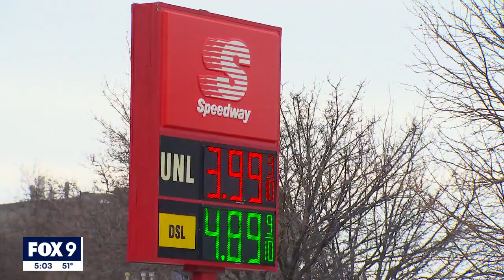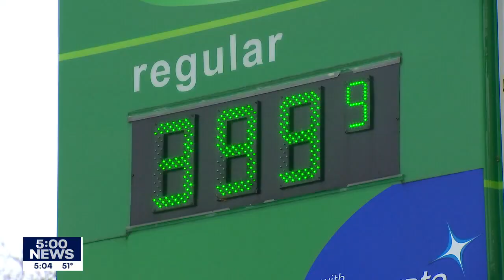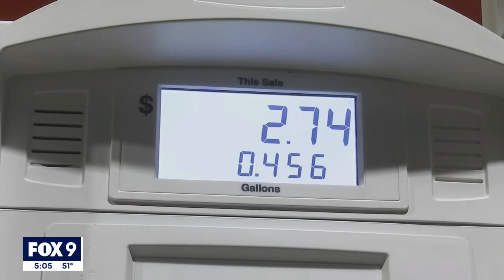Inflation hits 40-year high I KMSP FOX 9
As Minnesotans continue to get their lives back to normal two years since the beginning of the pandemic, they’re also being faced with a new reality – paying more for everything they need.